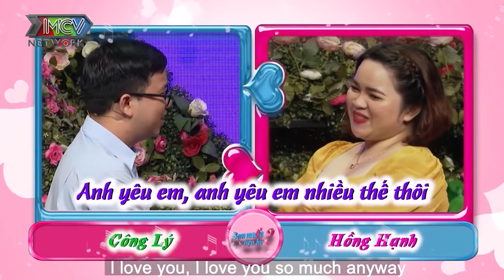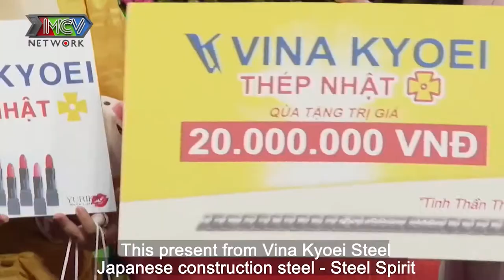25 TUỔI CHỈ BIẾT YÊU ĐƠN PHƯƠNG soái ca TINH THẦN THÉP run bần bật vừa NẮM TAY BẠN GÁI đã MUỐN ĐẺ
25 TUỔI CHỈ BIẾT YÊU ĐƠN PHƯƠNG soái ca TINH THẦN THÉP run bần bật vừa NẮM TAY BẠN GÁI đã MUỐN ĐẺ